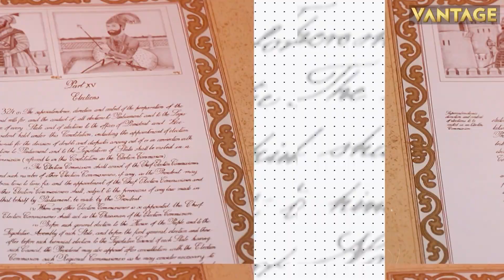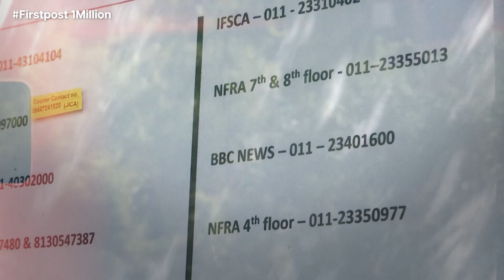Top Stories: India’s PM Modi Arrives in UAE | US House Passes Record Defence Spending Bill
India’s PM Modi Arrives in UAE | US House Passes Record Defence Spending Bill

Indian Prime Minister Narendra Modi arrived in the UAE after completing two-day France visit. Indian Foreign Minister Jaishankar held talks with China’s Top Diplomat Wang Yi at the ASEAN summit. Belarus’s Defence Ministry said Wagner soldiers were training troops of the Belarus Army. The US House of Representatives has passed a Defence spending bill. At least 7 people were killed due to floods and landslides in South Korea.